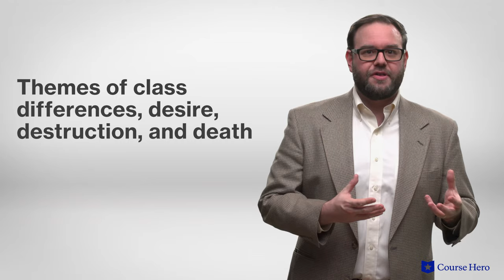A Streetcar Named Desire by Tennessee Williams | Scene 1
Summarize videos instantly with our Course Assistant plugin, and enjoy AI-generated quizzes Tennessee Williams’s A Street Car Named Desire explained with scene summaries in just a few minutes!

Course Hero Literature Instructor Russell Jaffe provides an in-depth summary and analysis of Scene 1 of Tennessee Williams's play A Streetcar Named Desire.

Download the free study guide and infographic for A Street Car Named Desire

As a heated investigation of sexuality and destruction, Tennessee Williams' A Street Car Named Desire features two of the most iconic characters in American theater.

The refined but fragile Blanche DuBois, who comes to visit her sister Stella in New Orleans, ricochets off of her working class brother-in-law Stanley Kowalski to spectacular effect. Stanley is irritated by Blanche's apparent sophistication and she by his coarse behavior and abuse of her sister.

Nonetheless, Blanche persists in trying to extricate Stella from the relationship. The desperate flirtations and alcoholic antics that ensue soon reach a crescendo. It is revealed that Blanche has lost her family estate and devolved into a life of promiscuity belied by her refined manners.

Infidelity, rape, alcoholism and mental illness combine to create a toxic brew that has left an indelible impression on American culture.

American playwright Tennessee Williams’s A Streetcar Named Desire was first performed in 1947. Williams grew up in a strained household and suffered bouts of depression. At 28 he escaped to New Orleans, where he embraced the Southern culture that would inspire A Streetcar Named Desire. He is considered one of the most prominent American playwrights of the 20th century.

The play contains many powerful themes including truth vs. illusion, as Stanley’s unveiling of Blanche’s lies and self-deceptions trips away her illusions, leaving her exposed and unhinged, repression, as Blanche and Stanley appear to despise each other without acknowledging their mutual attraction, and passion as in Stella and Stanley’s steamy marriage, Blanche’s desperate sexual exploits, and Stanley’s volatile outbursts. Important motifs include Varsouviana Polka, Belle Reve, and the blue piano.